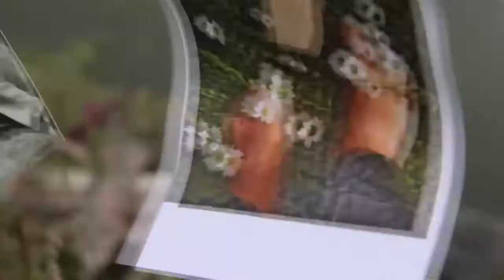SOBREDOSIS Perú 2013 JesusPicnic Teaser 3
SOBREDOSIS Perú 2013
Oct 11 al 13, 2013